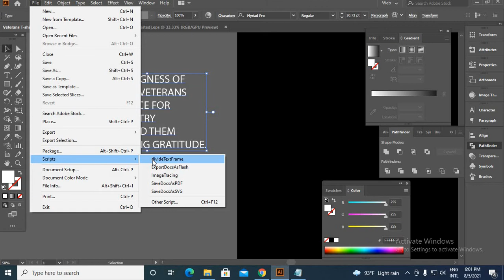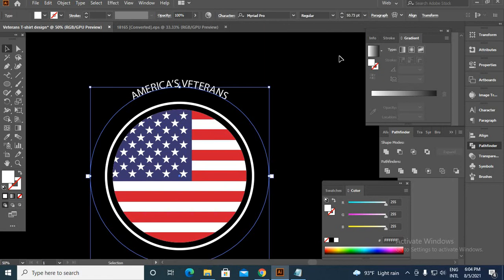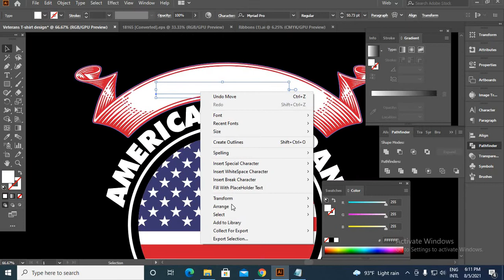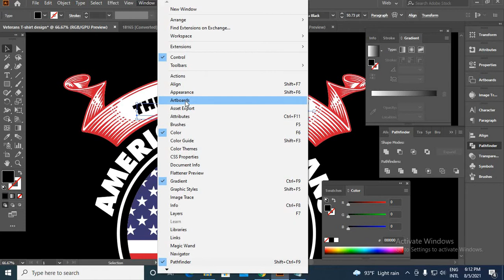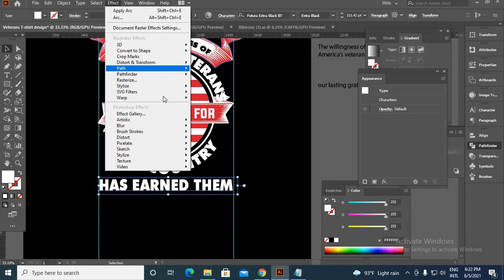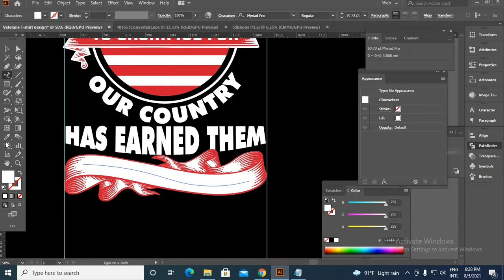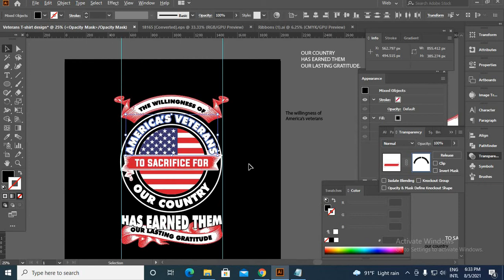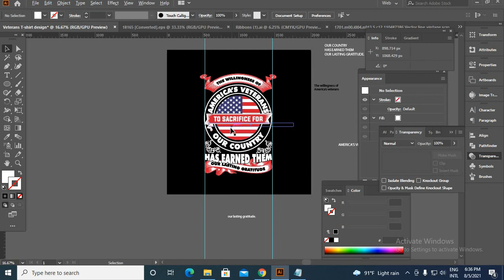Freelancer Contest Tutorial | Graphic design tutorial for beginners | veteran's t-shirt designs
Freelancer Contest Tutorial | Graphic design tutorial for beginners | Unique zone graphic design Bangla tutorial
In this video, I have shown how to make veteran's t-shirt designs. I have shown you a step-by-step design by making it this way so if you follow this video step-by-step then you can also make a veteran's design. You know we only have about 80 T-shirt designs on this channel. If you want to learn t-shirt design then our youtube channel will help you learn all kinds of t-shirt designs. Not only veteran's but you can learn almost everything from graphic design to advanced level. We also have many keyword-related videos on this YouTube channel that you can watch if you want and develop your graphic design skills. graphic design Bangla tutorial

STAY TUNED:
Follow our page on Facebook